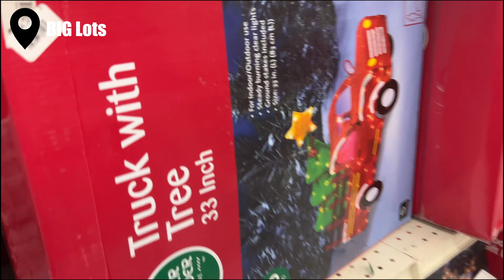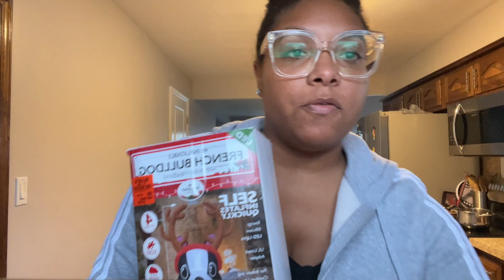VLOGMAS 2022: WEEK 1 | A WHOLE LOT OF BIRTHDAYS, CHRISTMAS PREPARATION & SHOPPING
This is the 1st part of my VLOGMAS 2022 series! In this episode, I'm discussing all the preparations that need to be made for Christmas, including shopping, baking and decorating.

It's the busiest time of year, so make sure you're ready by watching this week's episode of VLOGMAS! In addition to all the shopping, baking and decorating, I'll be discussing my top beauty and wellness recommendations for the winter season. Tune in to see what I've got in store for you!